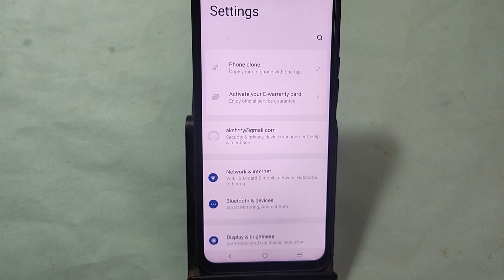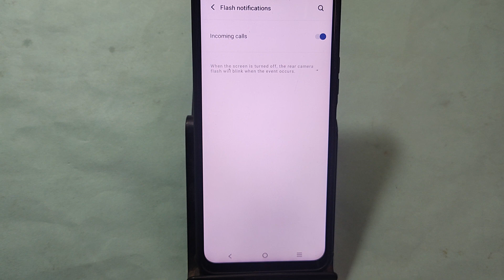How to enable notification light, Vivo X100 me notification light enable kaise karen, lighting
Best powerful CPU under 10k

60-Inch Tripod with Bag

7 Socket 6A Extension Board

multiplug Extension